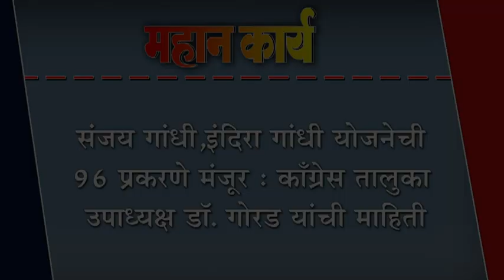संजय गांधी,इंदिरा गांधी योजनेची ९६ प्रकरणे मंजूर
संजय गांधी,इंदिरा गांधी योजनेची ९६ प्रकरणे मंजूर : काँग्रेस तालुका उपाध्यक्ष डॉ. गोरड यांची माहिती